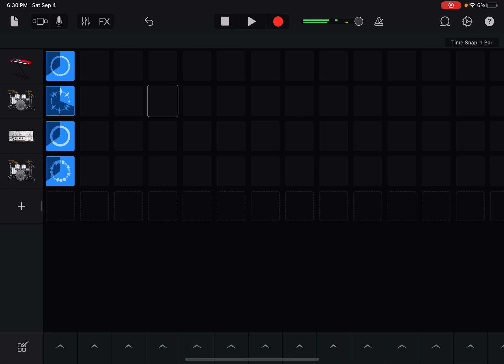Above and Beyond - AvaTheRowlet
I might make this the bonus song for VS. AvaTheRowlet